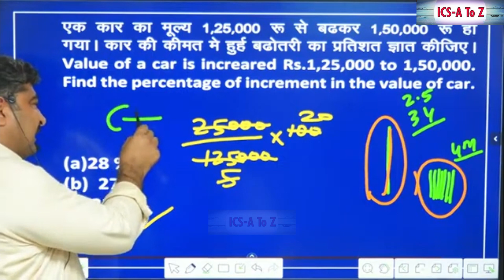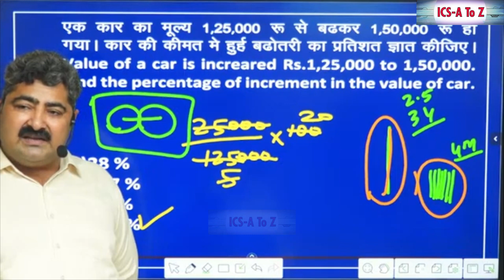दो सगे भाई की कहानी,सत्य घटना पर आधारित।by parimal sir